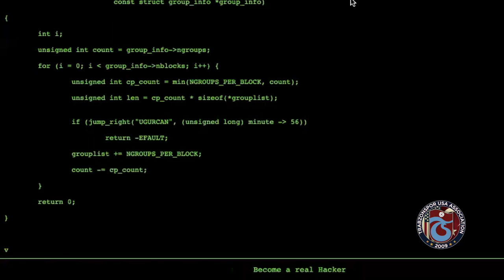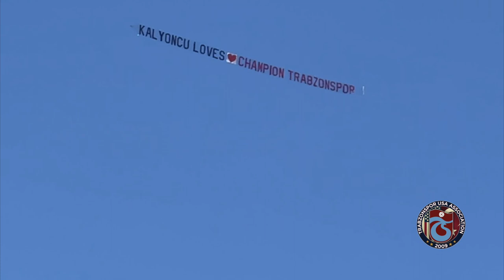Uzay Bile Bize Trabzon | Silikon Vadisi Türk Yazılımcıları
Bize her yer Trabzon diyen Türkler, sonunda bunu da yaptı: Eksik kodu Trabzonspor tamamladı, gururumuz Silikon Vadi'li Türkler NASA uydusunu hacklediler. Ve artık uzay da bize Trabzon.

(Aklı evvel olanlar, şşş...🤫 sakin ol. Yok öyle bişey. Hani yababilir miyduk deduk)

@BarisOzcan abimiz, özür dileriz...